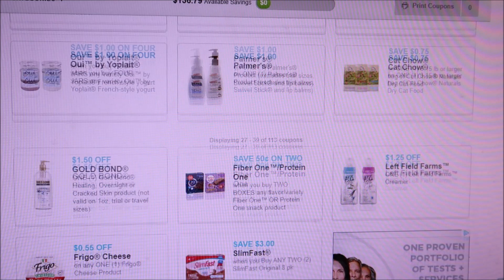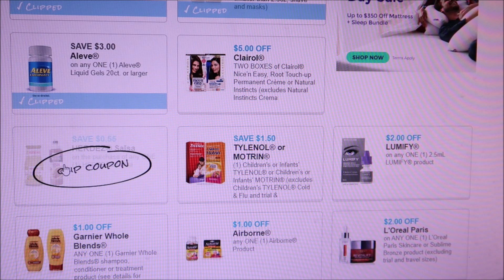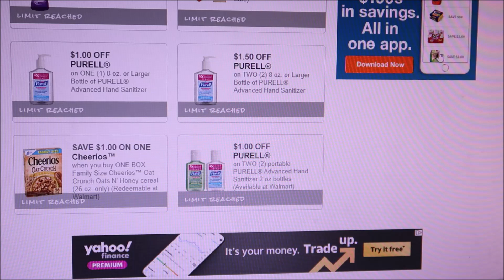New Great Coupons to Print February 9th 2020